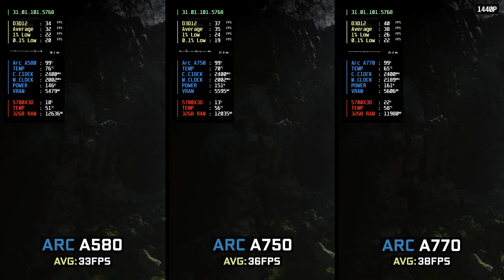Arc A580 8GB vs A750 8GB vs A770 16GB - Black Myth: Wukong Benchmark Tool | 1080P / 1440P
I compared performance of the benchmark tool for Black Myth: Wukong on my Intel Arc A580, A750 and A770. The tests covered a high settings at 1080P and medium setting at 1440P without upscaling

🟦 Timestamps:
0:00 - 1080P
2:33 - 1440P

🟦 Benchmarking PC Specifications:
►  Windows 10 Pro OS/Operating System
►  AMD Ryzen 7 5700X3D 8 cores 16 threads CPU/processor
► Asus ROG Strix B450-F Gaming Motherboard (REBAR On)
►  32GB G Skill DDR4 3200Mhz CL16 Dual Channel RAM/memory
►  ASRock Intel Arc A380 Challenger ITX 6GB OC GPU/graphics card
►  ASRock Intel Arc A750 Challenger 8GB OC GPU/graphics card
►  SPARKLE Intel Arc A580 ORC 8GB OC Edition GPU/graphics card
►  ASRock Intel Arc A770 Challenger 16GB OC GPU/graphics card
►  Be Quiet! Straight Power 11 750W PSU/power supply

🟦 Recording PC Specifications:
►  Aorus 15P XD Gaming Laptop
►  Intel Core i7 11800H 8 cores 16 threads CPU/processor
►  16GB Unknown DDR4 3200Mhz CL16 Dual Channel RAM/memory
►  Nvidia Geforce RTX 3060 Mobile 6GB GPU/graphics card

🟦 Useful info:
► All of my videos are recorded using a "Elgato HD60 X Capture Card" with OBS running on a seperate system so that there is no FPS loss when recording my videos!
► All of my videos that include the use of DXVK are with version 2.3-1 GPLAsync!
► All of my videos include the GPU driver version in the overlay!
► I use RTSS for overlay, MSI Afterburner for FPS numbers/frame time graph and I use HWINFO64 for everything else.

🟦 Useful guides:
How to enable REBAR (Resizable BAR):

On this channel I test Intel Arc GPU's. My videos contain gaming benchmarks (new and older games), guides for Intel Arc GPU's and more!